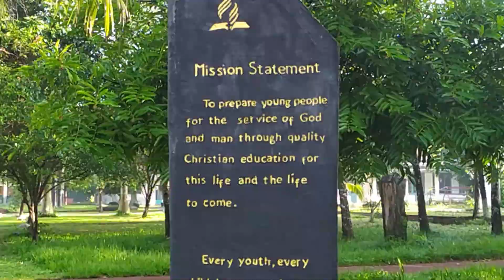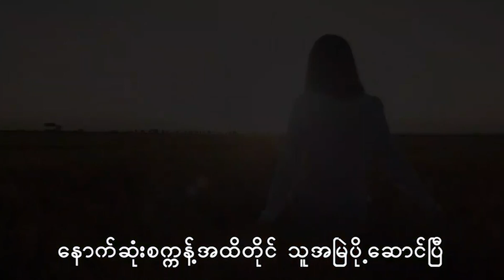သူ၏ပါဝင်မှု September 14 Devotional by Saya Isaac Keh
"သူ၏ပါဝင်မှု"
ငါဆိုပြန်သည်ကား၊ လူများတို့သည်၊ အရှေ့အရပ်၊ အနောက်အရပ်မှလာ၍၊ ကောင်းကင်နိုင်ငံတော်၌ အာဗြဟံ၊ ဣဇာက်၊ ယာကုပ်တို့နှင့်တကွ လျောင်းရကြလတံ့။
ရှင်မဿဲခရစ်ဝင် ၈း၁၁။